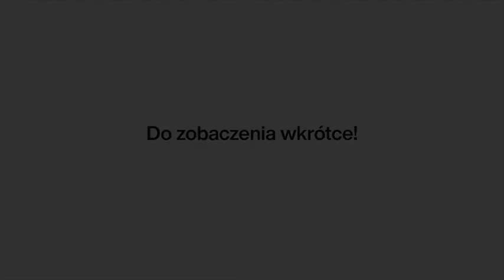Ave Maria - J.S. Bach / C. Gounod, Natalia Walewska - skrzypce, Massimiliano Caldi - dyrygent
Koncertmistrz naszej Orkiestry Symfonicznej, Natalia Walewska i I dyrygent gościnny, Massimiliano Caldi zapraszają nas do wysłuchania słynnego Ave Maria Bach / Gounod. Maestro Caldi partię fortepianu nagrał ze swojego domu w Mediolanie. Muzyka jak widać nie zna granic...

Tęsknimy już za występami naszych artystów na żywo! Trzeba jednak na nie jeszcze trochę poczekać.